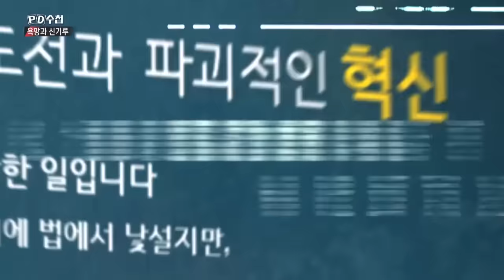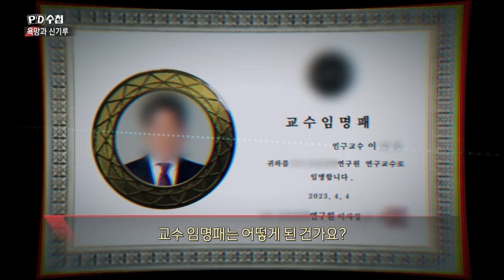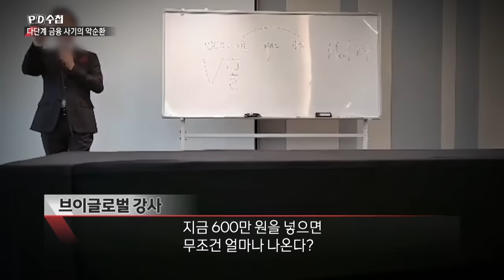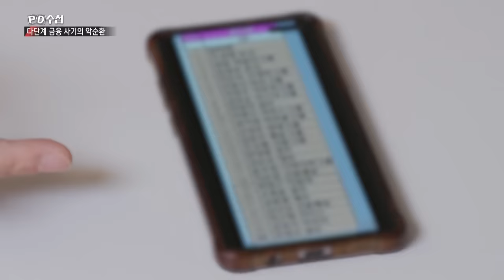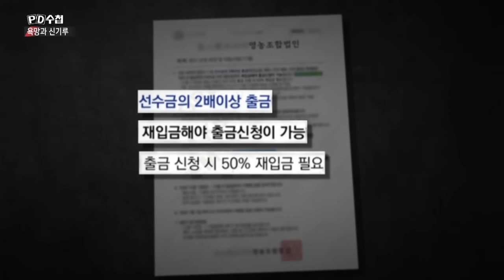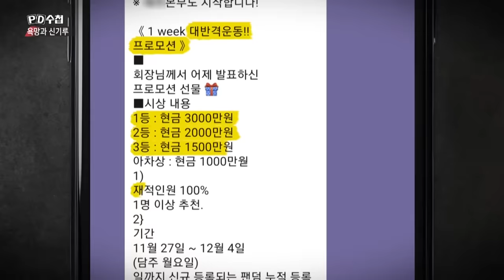욕망의 신기루 600억 부자로 만들어드립니다 - 후반부 - PD수첩 2023년12월12일 방송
다단계 금융사기의 악순환
불법다단계는 반드시 끝은 어디인가?